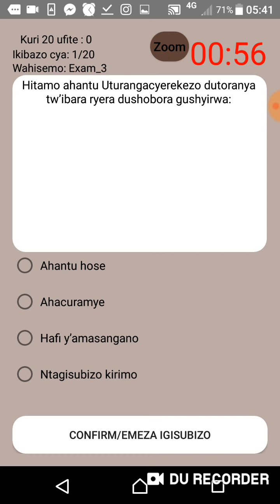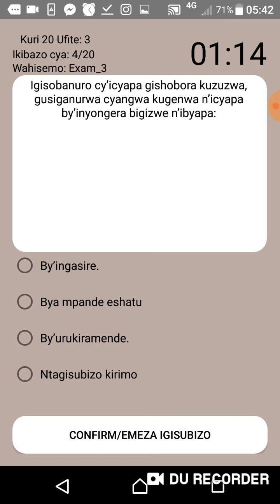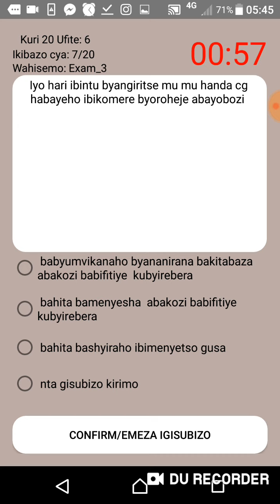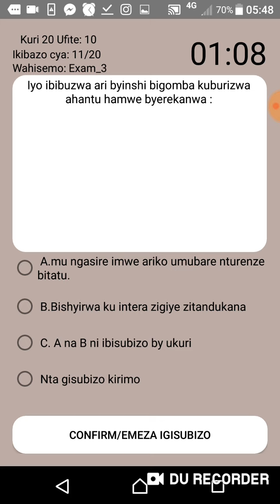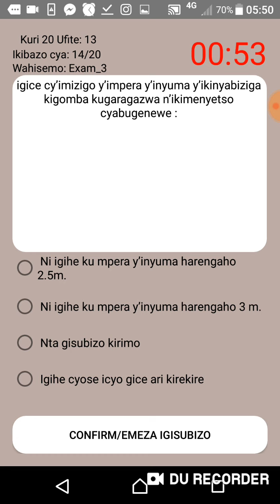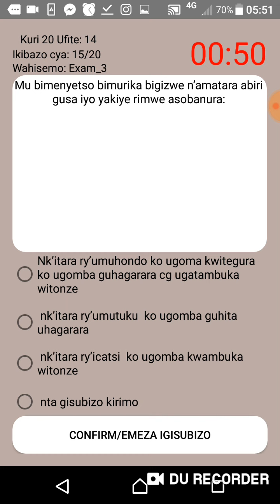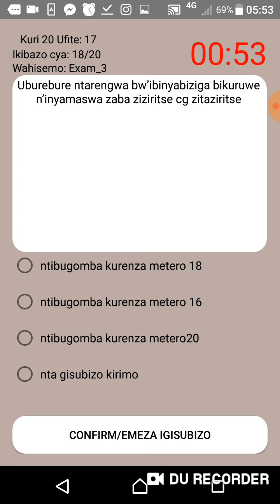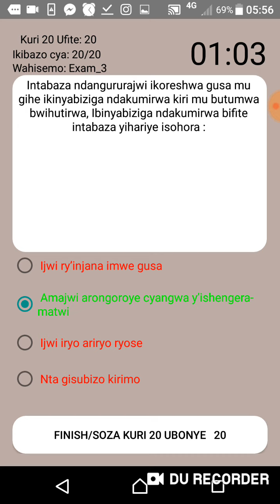amategeko yumuhanda ibibazo n'ibisubizo igika cya 3 bikunda kubazwa mu igazeti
amategeko yumuhanda ni ngombwa cyane  kuyiga kumurongo hera ku amategeko yumuhanda igaka cya 1-5 uze uhite ibibazo nibisubizo uzakora rimwe gusa